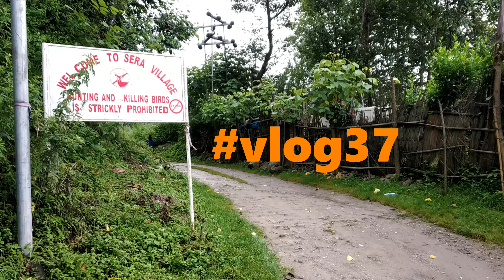Birding in Sera Village Bomdila EXPOSES Alarming Plastic Pollution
Birding in Sera Village Bomdila EXPOSES Alarming Plastic Pollution | Birding in Sera Village, Bomdila: A Wake-Up Call About Plastic Pollution

🌄 Nature's Beauty Meets Human Impact 🌿

Join us on an early morning birding adventure in the serene Sera Village, nestled in the picturesque landscapes of Bomdila, Arunachal Pradesh. While immersing ourselves in the tranquil beauty of nature and spotting unique bird species, we stumbled upon an alarming reality—plastic pollution threatening this pristine environment. 🐦🌍

What’s in This Video:
🦜 Birding in Sera Village
Experience the joy of spotting vibrant and rare bird species in the untouched wilderness of Bomdila.

🌿 Nature’s Splendor
Soak in the beauty of lush greenery, crisp morning air, and the serene charm of Sera Village.

♻️ Plastic Pollution Crisis
Witness the unsettling signs of plastic waste impacting the environment and the delicate ecosystem of this idyllic village.

Let this video be a reminder of the need to preserve nature's beauty and take steps to combat pollution in our daily lives.

This video is a blend of awe-inspiring birdwatching moments and a heartfelt message about environmental conservation. Join us in exploring, reflecting, and taking action.